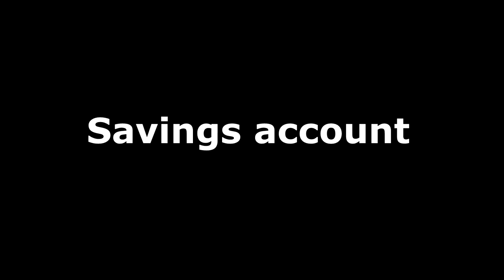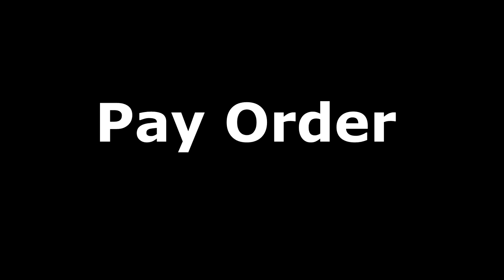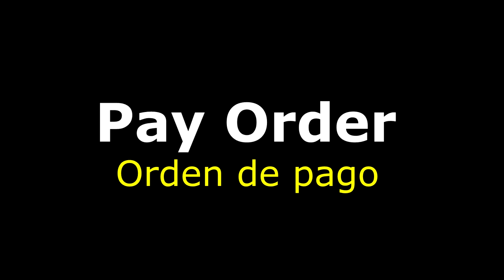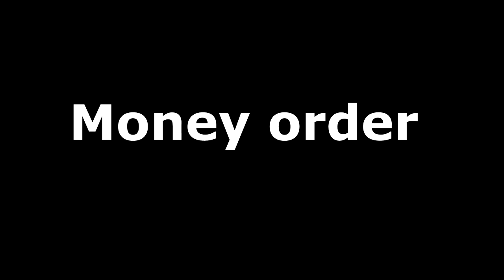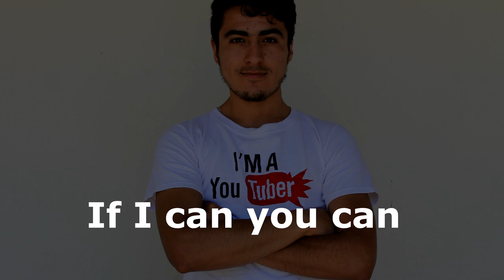32 PALABRAS MAS USADAS EN INGLES EN BANCOS | Aprender Ingles con Alan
32 PALABRAS MAS USADAS EN INGLES EN BANCOS | Aprender Ingles con Alan